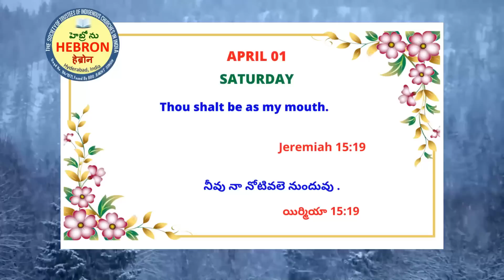MORNING MEDITATIONS, APRIL 01, 2023